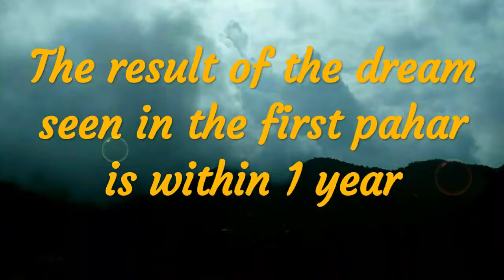What is the meaning of seeing eagle in dream | Dream Prediction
Know the mean to see eagle in a dream.